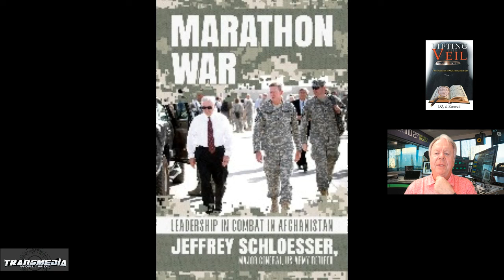Biden gets cranky while defending Afghanistan withdrawal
Jeff Schloesser is a retired Army Major General who commanded the 101st Airborne Division for thirty-three months, including fifteen months in combat in Afghanistan. In his thirty-four year Army career he served in Afghanistan, Iraq, Kosovo, Albania, Kuwait, Haiti, Jordan, Korea, and twice in Germany.

He was an assistant division commander in the 101st Airborne Division in Iraq 2003-04, the first Global War on Terrorism Planning Director in the Pentagon after 9/11, and the first Deputy Director at the National Counterterrorism Center for Strategic Operational Planning.

An aviator, Jeff commanded two battalions of the 160th Special Operations Aviation Regiment and a brigade task force in Albania and Kosovo.

He resides with his wife Patty in Park City, Utah, and northern Virginia. He has completed thirty-eight marathons.

FIND HIS WEBSITE HERE:

FIND HIM ON FACEBOOK HERE:

“A deeply personal, powerfully insightful, and sometimes disturbingly candid account of command in combat by one of his generation’s most thoughtful warrior-leaders. Jeff Schloesser captures the frustrating complexity of Afghanistan and the challenge of fighting America’s longest war brilliantly. A must read for those who want to understand leadership in the toughest of environments.” -- Stanley A. McChrystal, U.S. Army, GEN (Ret.), Commander of US and ISAF forces in Afghanistan

"Major General Jeff Schloesser has written a gripping account of his fifteen months commanding the 101st Airborne Division during the toughest days of America's long war in Afghanistan. Schloesser eloquently and candidly writes about being a senior commander at war, making decisions that likely will result in soldiers wounded and killed while simultaneously dealing with the political challenges of dealing with higher headquarters and senior echelons of the American, Afghan and Pakistani governments. Marathon War is compelling and honest, telling the story of men and leaders in battle, the 'filth and gore,' the camaraderie, and the impact of soldiers' absence on the families left behind—including his own. JeffSchloesser was a great commander. This book makes clear why."  -- Robert M. Gates, Secretary of Defense 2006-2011

"Marathon War transported me straight back to the year I spent learning to be a general officer from Major General Jeff Schloesser and his 101st Airborne team in Afghanistan. Jeff artfully recounts the story of people, places, and events to explore the challenges, complications, and responsibilities of leading counter insurgency operations on the other side of the world. You'll leave with a better understanding of both the choices and decisions that shaped our longest war and the human toll it took on the extraordinary men and women who fought it...and are still processing it."  -- General Mike Holmes, USAF (ret.)

"If you truly want to understand the nature of wartime leadership; the heartache, the elation, the fear, the sense of frustration and the great pride of leading America's men and women in combat, then you must read Jeff Schloesser's Marathon War. No one tells the story better."  -- Admiral Bill McRaven, Former Commander, U.S. Special Operations Command